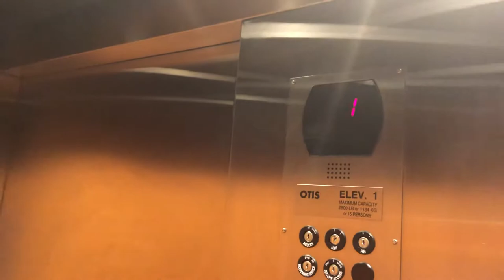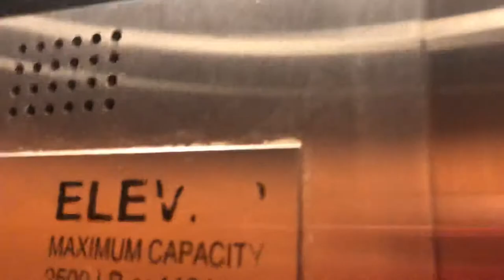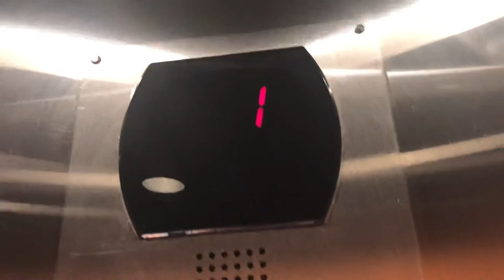Otis 211 Elevators @ Springhill Suites Grand Rapids, MI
Nothing really special. Just your average series 5.